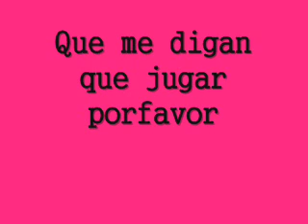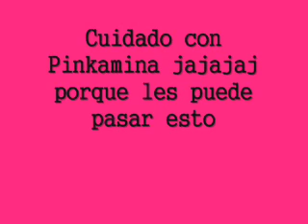Mensaje de GamePlayers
Ayuda por favor jjiijijijjiijij